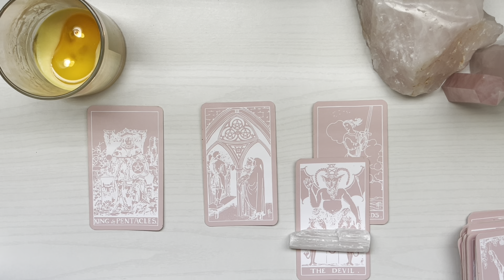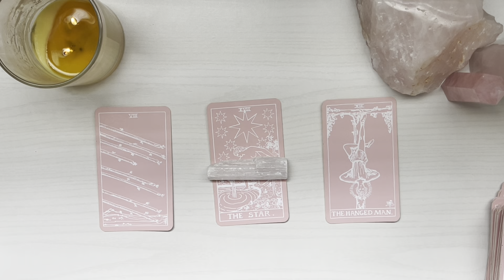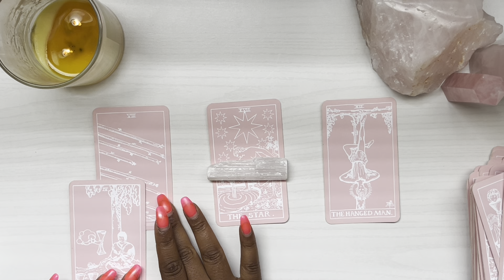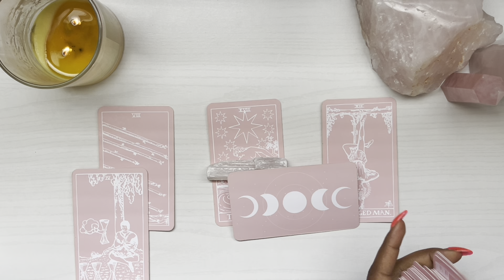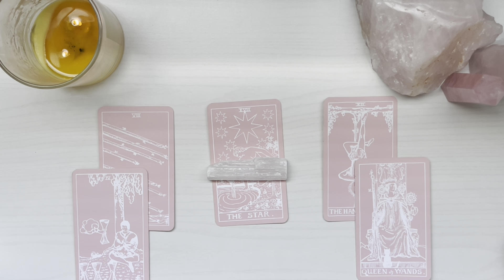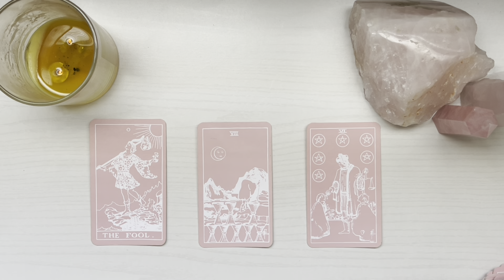pick a card | how does your crush view you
Time Stamps 💖

Pile Selection 00:04

Pile 1 00:08

Pile 2 09:10

Pile 3 19:59

How Does Your Crush Feel About You ☁️

Sun| capricorn
Moon| sagittarius
Rising| aries
📍orlando fl

My readings DO NOT take the place of any legal or medical advice.

RAIN ❤️‍🔥